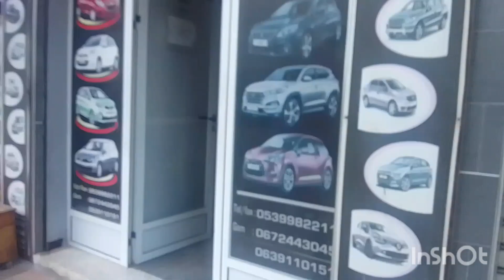البرد والريح في مدينة الحسيمة الغالية الساحرة الريف